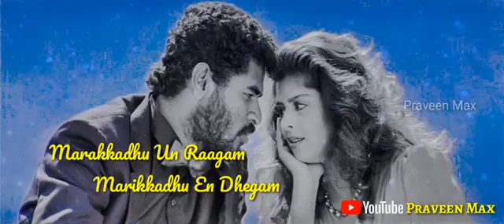malargale malargale whatsapp status